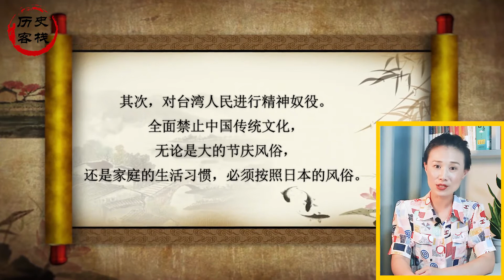为什么很多台湾人更喜欢日本？源于日本在台湾的“皇民化运动”